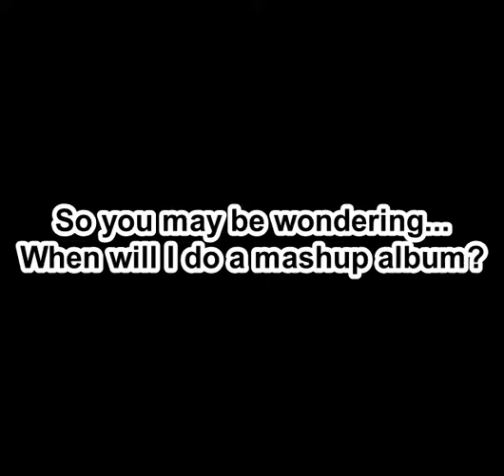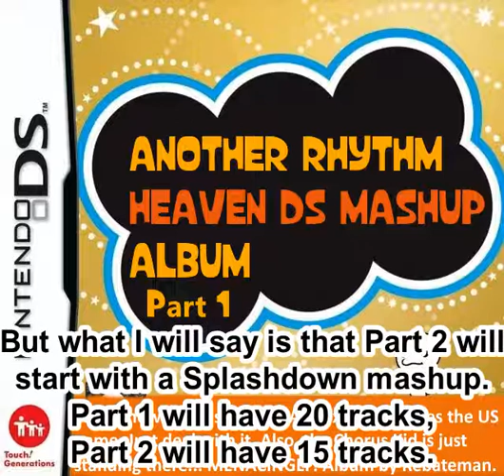A Scaled Reveal ~ Another Rhythm Heaven DS Mashup Album reveal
Reveal time.
Also the reveal will premiere on my birthday. So happy birthday messages will be appreciated but not required. Unless...
(WILL LOOK EMPTY UNTIL JAN 3RD)
Track 1: Build Main
I make videos for ALL ages. I don't mind if you are a 5-year-old or a 50-year-old, you are welcome here and are my intended audience! Also, I don't do this with ad rev in mind. However, if you DO want to support me financially, you can do so by donating on some of my games on itch.io. However, at the moment, I can't take the money out so (most likely), all of the donations on my games will go towards buying games on itch.io for now. Also, I don't mind if you don't like, dislike, sub, or other things like that.